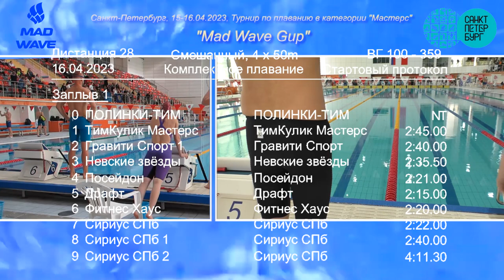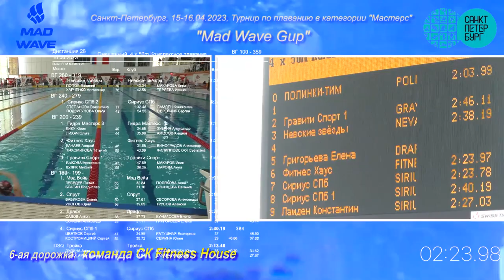Mad Wave Gup, смешанная эстафета 4х50 м компл. плавание, команда Fitness House (15.04.2023, СПб)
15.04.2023, СПб, Mad Wave Gup, заплыв - смешанная эстафета 4х50 м комплексное плавание, команда СК  Fitness House (6-ая дорожка):
- 1-ый этап на спине:  Андрей Качаев КМС;
- 2-ой этап брасс: Татьяна Тихомирова МС;
- 3-ий этап баттерфляй: Александр Виноградов;
- 4-ый этап вольный стиль: Светлана Филипповская МС
- съёмка, монтаж: Николай Канаев